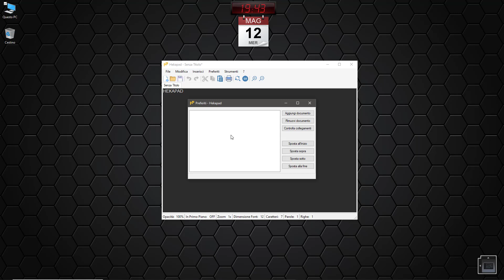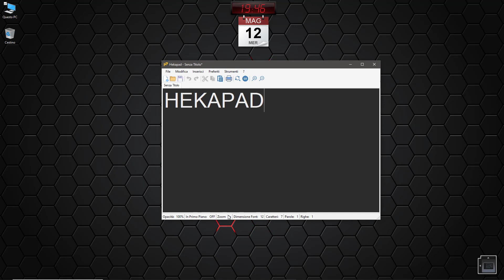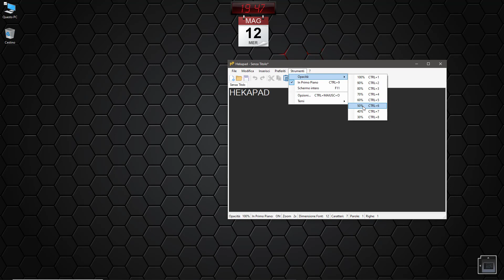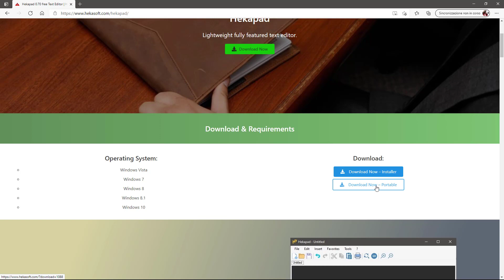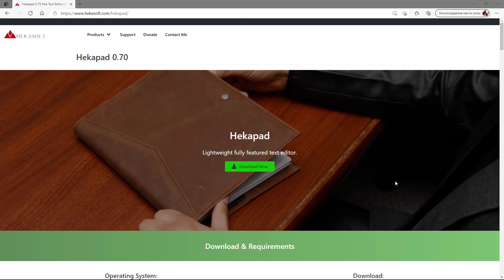Hekapad un sostituto del blocco note con alcune funzionalità extra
Hekapad è un editor di testo con alcune funzionalità extra, tra cui:
- Crittografia del testo, per renderlo illeggibile all'esterno di Hekapad o a chi non conosce la password per decifrarlo
- Backup automatici: protegge i documenti dalla perdita dei dati
- Preferiti: Salva i tuoi documenti preferiti per ritrovarli più facilmente
- Gestione appunti migliorata: salva fino a 15 appunti da poter poi reincollare facilmente